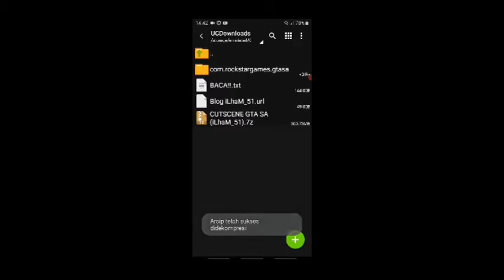cara membuat gta sa lite kalian ada cutscene nya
halo teman² semua kali ini saya akan membagikan tutorial cara membuat gta sa lite kalian ada cutscene nya seperti gta sa ori

link cutscene gta sa : di pin komentar